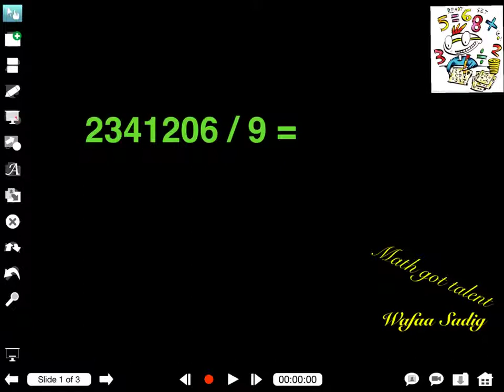القسمة على ٩ بسرعة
dividing by 9